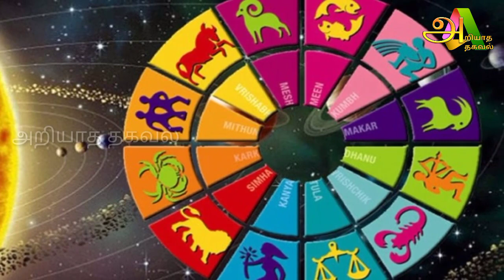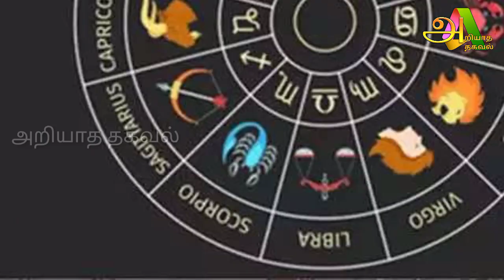இன்று மிக முக்கியமான நாள் ஆறு ராசிக்கு பண வரவு ஜோதிடர்களின் கணிப்பு !